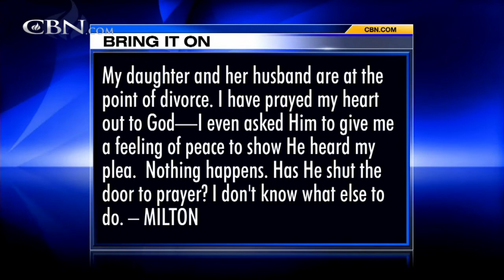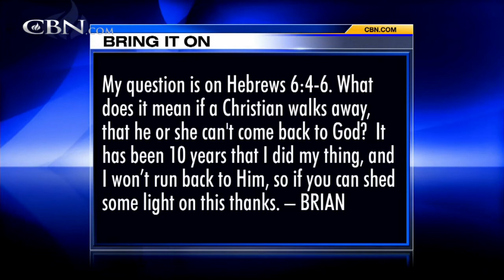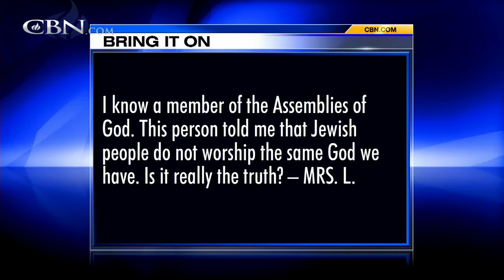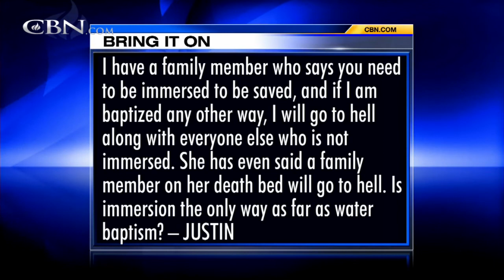Bring It On-Line: Immerse or not to Immerse?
Can you lose your healing? I know a member of the Assemblies of God. This person told me that Jewish people do not worship the same God we have. Is it really the truth? What does it mean if a Christian walks away that he or she can't come back ...